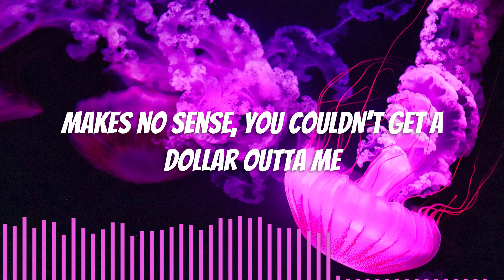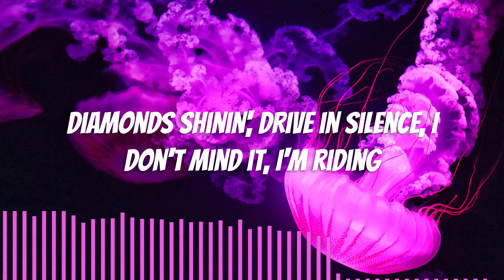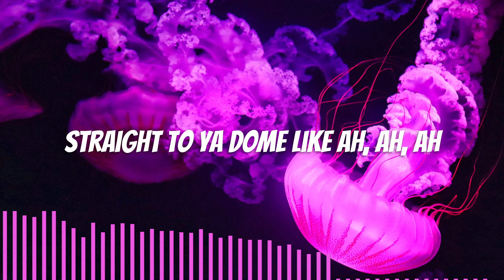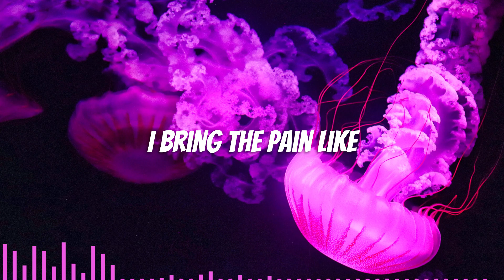BLACKPINK - Pink Venom | Lyrics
Holy smokes, that's dope 😍

Lyrics 🎙
[Intro: All]
BLACKPINK, BLACKPINK
BLACKPINK, BLACKPINK

팝콘 이나 챙겨 껴들 생각 말고
자 오늘 밤이야
난 독을 품은 꽃
네 혼을 빼앗은 다음
Look what you made us do
천천히 널 잠재울 fire (Fire)
잔인할 만큼 아름다워

This that pink venom, this that pink venom
This that pink venom, get 'em, get 'em, get 'em
Taste that pink venom, taste that pink venom
Taste that pink venom, get 'em, get 'em, get 'em
Straight to ya domе like ah, ah, ah

Rеst in peace, please light up a candle, this the life of a vandal
Masked up and I'm still in CELINE
Diamonds shinin', drive in silence, I don't mind it, I'm riding
And I'm wildin', stylin' on them and there's no chance

자 오늘 밤이야
난 독을 품은 꽃

이미 퍼져버린 shot that potion
네 눈앞은 핑크빛 ocean
도 아니면 모 like I'm so rock and roll
다 줄 세워 봐 자 stop, drop
Brra-ta-ta-ta, trra-ta-ta-ta
Brra-ta-ta-ta, trra-ta-ta-ta
Brra-ta-ta-ta, trra-ta-ta-ta
Brra-ta-ta-ta, trra-ta-ta-ta (BLACKPINK)
Brra-ta-ta-ta, trra-ta-ta-ta (BLACKPINK)
Brra-ta-ta-ta, trra-ta-ta-ta (BLACKPINK)